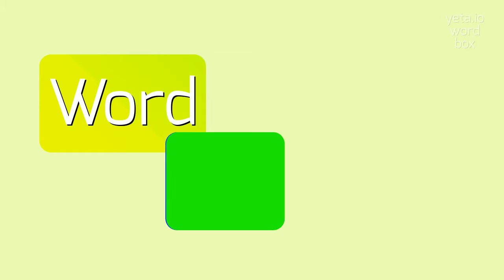How to say "lavatories"! (High Quality Voices)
Watch in this video how to say and pronounce "lavatories"!